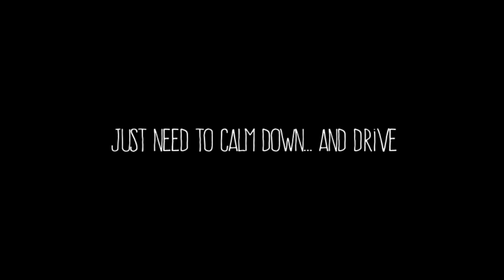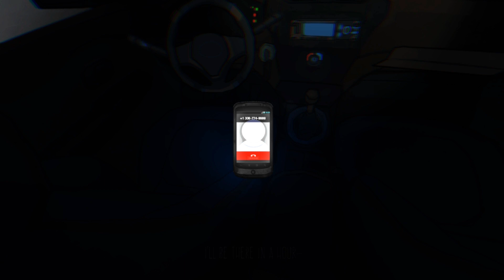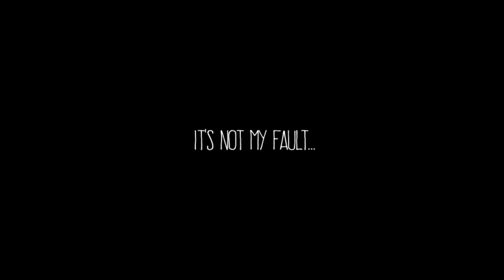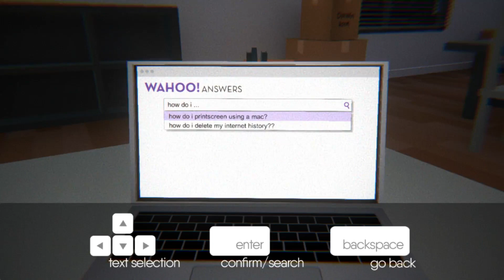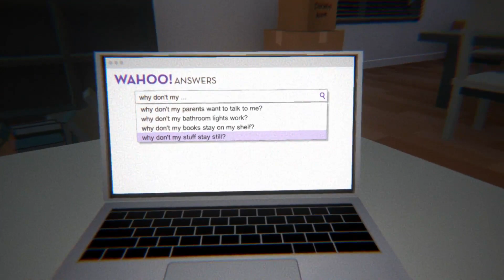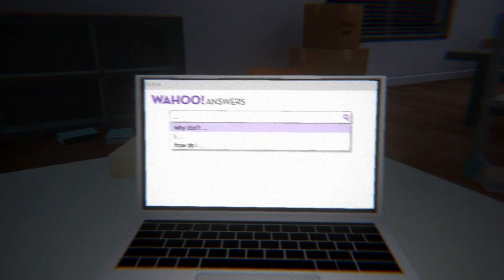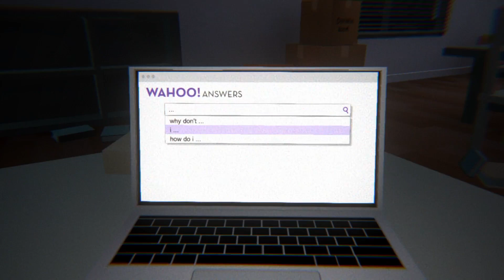Playing 3 weird horror games (Ghost Fish)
in this video i played three weird horror games that i just found on gamejolt and itch.io they where all different and unique so i hope you enjoy.

Anxiety lost night
Anxiety : Lost Night is a 2D puzzle horror game, which player are trapped in a car in middle of nowhere. Solve the mystery beneath the character's anxiety and what cause it to occurred

carrots and cream

A short horror game about picking carrots, making dinner and connecting with nature.

You've just moved into your new apartment but something spooky is going on! Thankfully you've got the internet to help you. Search Wahoo! Answers on your laptop to figure out what's going on and maybe you can be happy in your new place